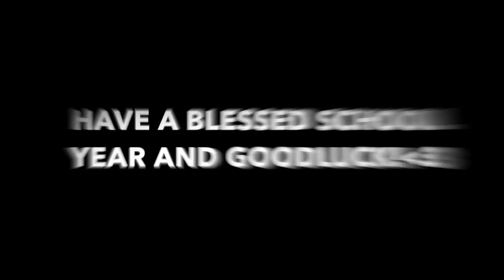COLLEGE ADVICE| ft CINDYRELLAOG